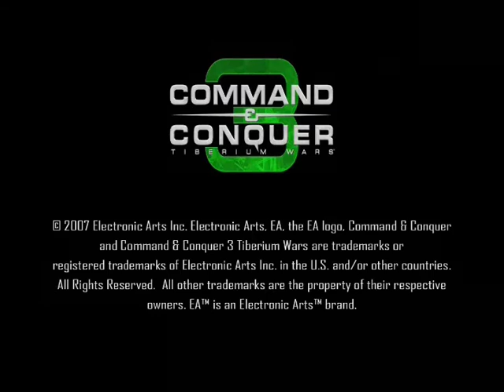C&C 3 Tiberium Wars - My Redeemer Lives GMV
A friend of mine who lives in an other country had sing this song
in her talk show for kids or something.
I've found this song somewhere on my home computer. And as i was creating this vid in 2007 while listening to the song, id notice the words 'he lives' and 'redeamer'. My idea of a perfect match for this vid. Enjoy!

NOTE: Try to listen this vid and the clip of Nicole C. Mullen, you will notice a difference!

Copyright:
Game: Command & Conquer 3 Tiberium Wars ( EA / Electronic Arts )
Song: Original from Nicole C. Mullen.